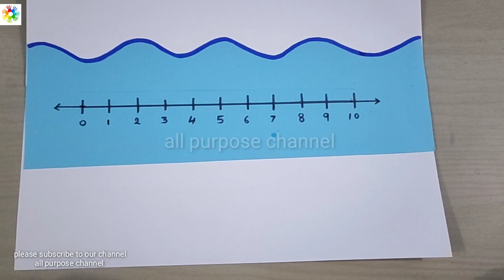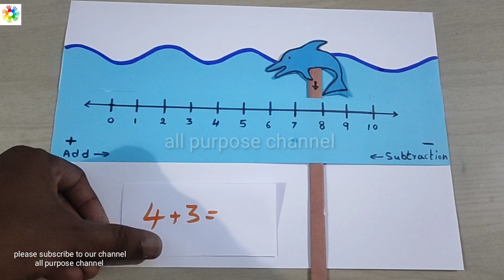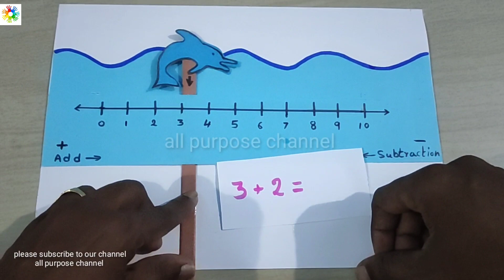TLM,maths tlm,maths easy tlm,primary school tlm,very easy tlm,teaching material,maths working mode